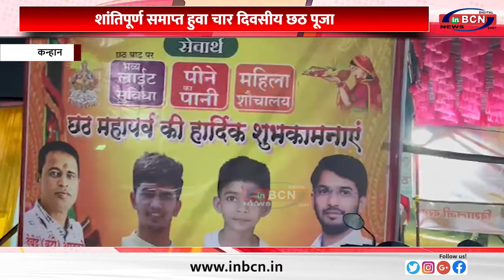कन्हान नदी पर हजारों छठ श्रद्धालु की उमरी भीड़........INBCN NEWS